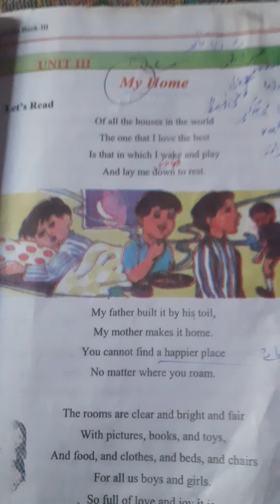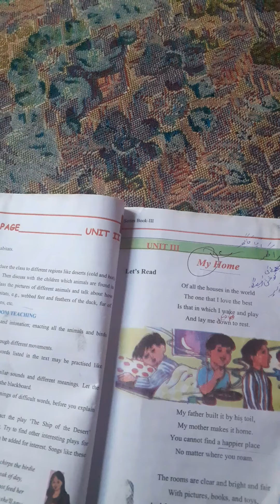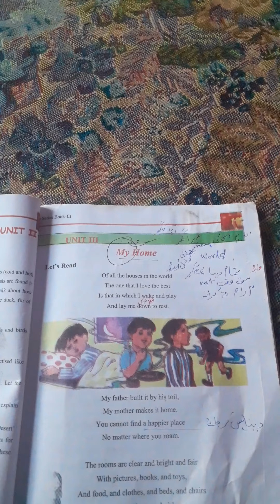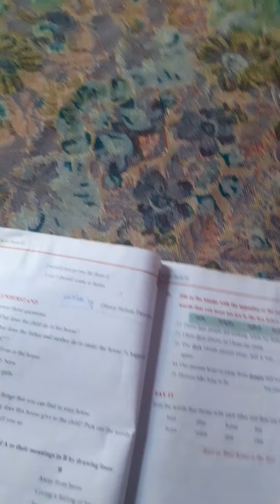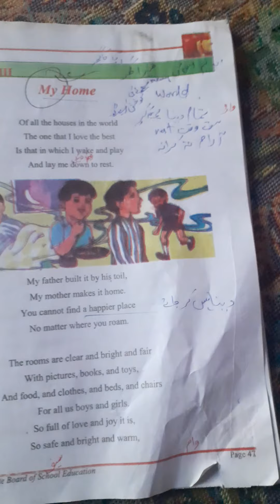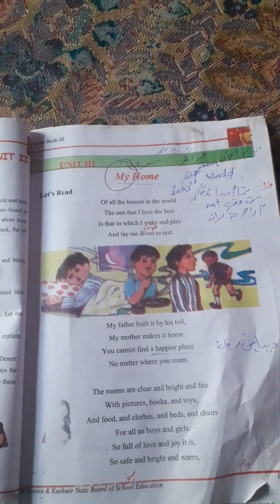GMS Banday mohalla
3rd English Poem My Home (Henry Hallam Tweedy)